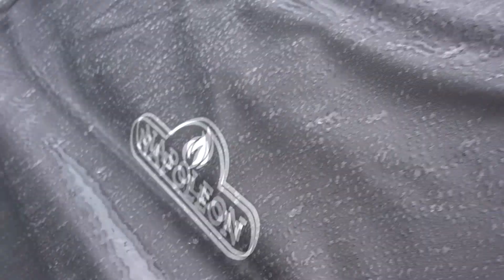Timo‘s Pool winterfest machen😓❄️ Gartenupdate nach 6 Monate🌱🌴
🤝 Placement-Partner heute ist NAME + LINK

🌆 IMPRESSUM 🌆
TISI SCHUBECH
24118 KIEL